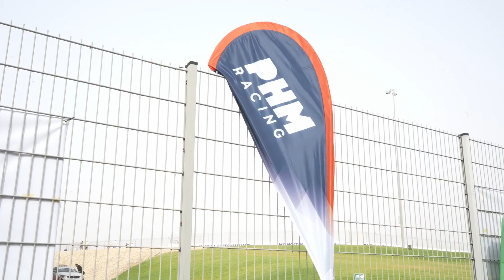My new JOB in MOTORSPORT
Formula 2 Driver: Robert, KledcitoCL

Formula 3 Driver:IFM_kajus